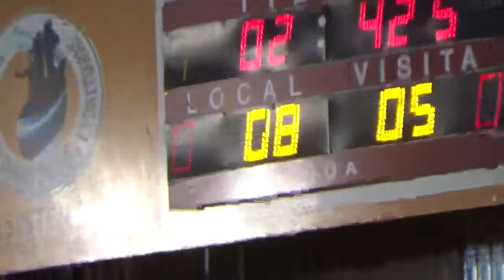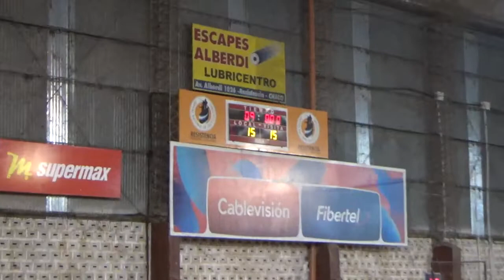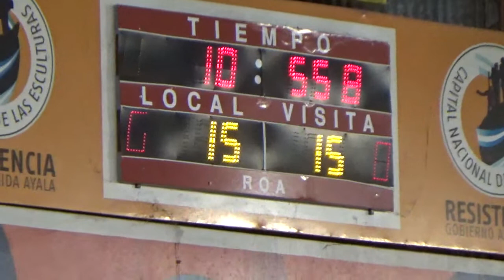1er 4to Regatas Rcia vs Villa San Martin ABR Semi 1er partido U.15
Regatas Rcia vs Villa San Martin ABR Semi 1er partido
Ultimos 2 minutos...Por problemas técnico no pude grabar desde el inicio del partido...